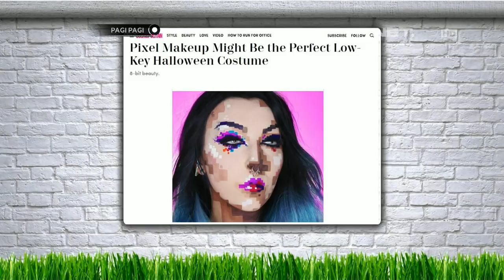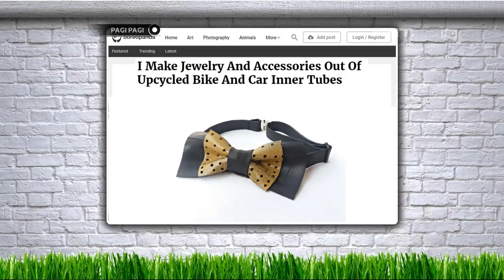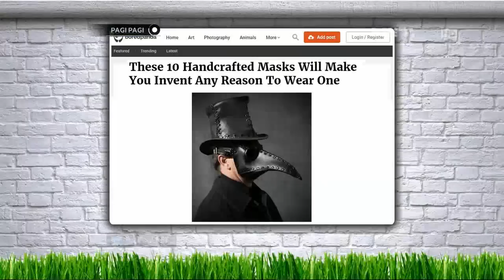Ceu Odah Minta Naik Gaji